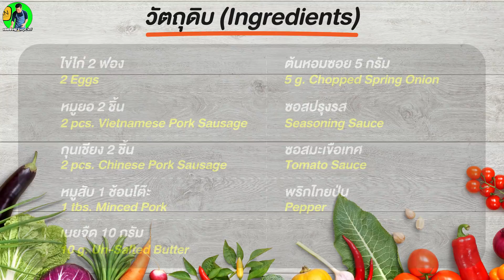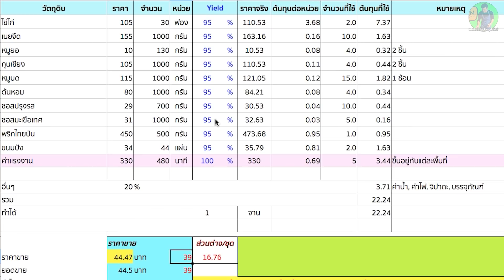ชวนทำไข่กะทะ ชายหาดเกาะเสม็ด | เชฟขวัญ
เมนูง่ายขายได้ด้วย ไข่กระทะ วันนี้ผมมาชวนทำไข่กระทะชายหาด บนเกาะเสม็ด จ.ระยอง ครับ

ไข่ไก่ 2 ฟอง / 2 Eggs
หมูยอ 2 ชิ้น / 2 pcs. Vietnamese Pork Sausage
กุนเชียง 2 ชิ้น / 2 pcs. Chinese Pork Sausage
หมูสับ 1 ช้อนโต๊ะ / 1 tbs Minced Pork
เนยจืด 10 กรัม / 10 g. Un-Salted Butter
ต้นหอมซอย 5 กรัม / 5 g. Chopped Spring Onion
ซอสปรุงรส / Seasoning Sauge
ซอสมะเขือเทศ / Tomato Sauce
พริกไทยป่น / Pepper